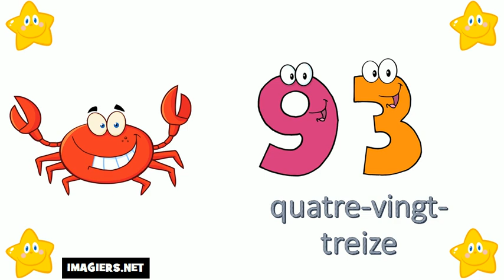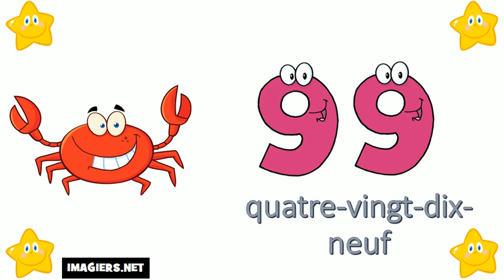I numeri francesi = Da 90 a 100